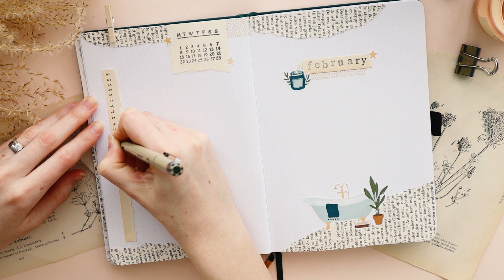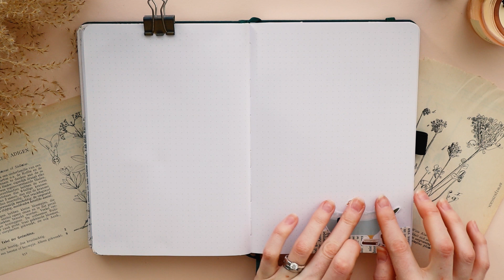SELF CARE 🛀❤️ BULLET JOURNAL THEME 📔 FEBRUARY 2021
★ SELF CARE STICKERS ★

★ COLLABORATE ★